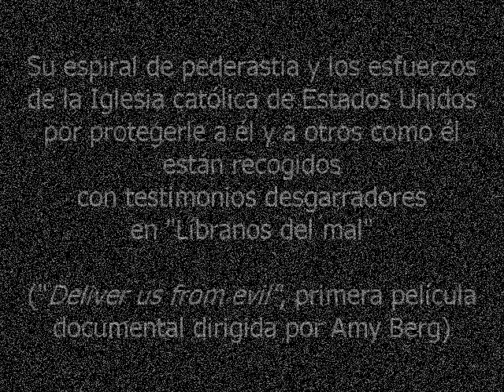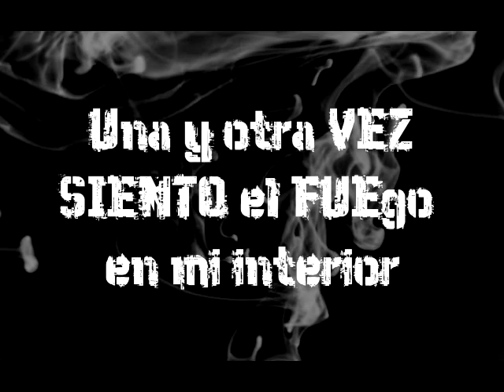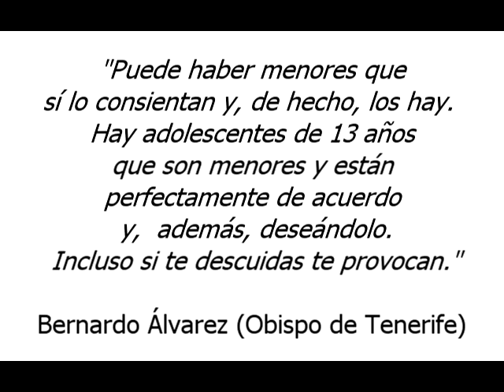INORDEM - Líbranos del mal (video letra)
Tema perteneciente a "La miseria de Dios (parte I)", de INORDEM, disponible en descarga libre de alta calidad y
Grabado en Sadman Studios de Madrid por Carlos Santos
Masterizado por Mika Jussila en Finnvox Studios de Helsinki

El cura Oliver O"Grady era tan cortés en sus modales y tan tierno con los niños que los feligreses de su parroquia se disputaban su afecto. Le invitaban a  cenar y a dormir en sus casas, convencidos de que tener un sacerdote en casa era una bendición divina. Por la noche, cuando todos dormían, O"Grady entraba en las habitaciones de los niños. Violó y sodomizó a cientos de ellos, (durante 20 años), niños y niñas, incluido un bebé de nueve meses. Su espiral de pederastia y los esfuerzos de la Iglesia católica de Estados Unidos por protegerle a él y a otros como él están recogidos con testimonios desgarradores en "Líbranos del mal" (Deliver us from evil, primera película documental dirigida por Amy Berg)

No quiero tu fe, no quiero tu dios,
no quiero sentir tus manos,
no quiero tu piel, no quiero escuchar tu voz,
no quiero tu bendición
No quiero rezar, ya conozco la oración
de tu amor degenerado,
pero quieres más, otra violación
¿todavía no te has saciado?

Dios, líbranos del mal, de este cerdo
Dios, líbranos del mal... no te creo

¿Sientes mi niñez, sientes mi dolor?
¿ahora Dios no está mirando?
una y otra vez siento el fuego en mi interior,
tu veneno redentor
arde, quema, me condena,
mi perdón ya está pagado,

Dios, líbranos del mal, del silencio

No hay salvación, no hay dios, no hay religión
sólo hay dolor, este dolor, nuestro dolor

¿quién nos libra del mal, del silencio?
¿quién nos libra del mal, de este cerdo?

"Puede haber menores que
sí lo consientan y, de hecho, los hay.
Hay adolescentes de 13 años
que son menores y están
perfectamente de acuerdo
 y,  además, deseándolo.
 Incluso si te descuidas te provocan."

Bernardo Álvarez (Obispo de Tenerife)